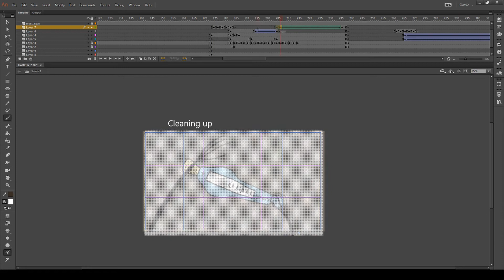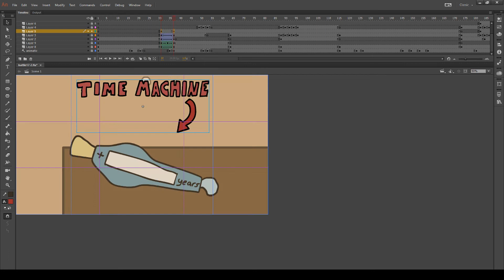Timelapse Animating RubberOnionBattle 17 "Poorly-Timed Time Machine"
Anyone can participate in the animation battles and win prizes!